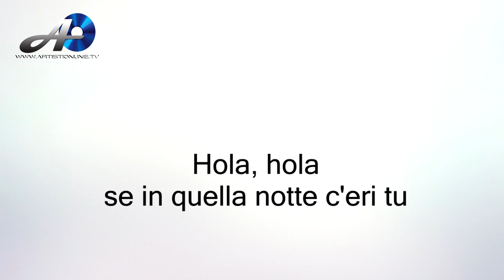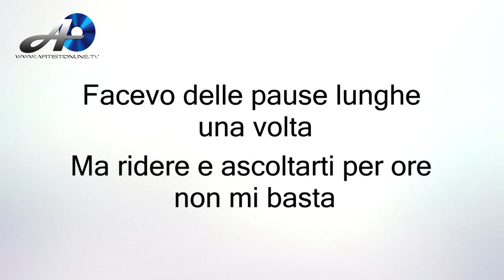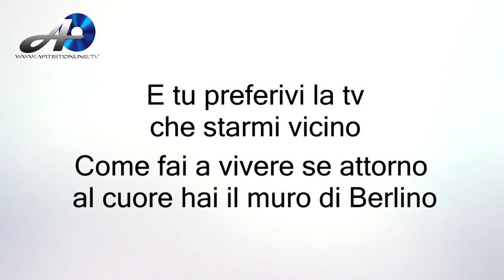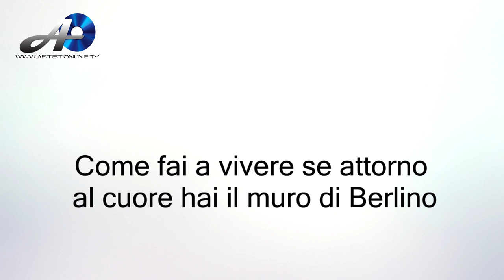Hola - Marco Mengoni KARAOKE Base con Cori HQ Artisti online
Per realizzare le vostre basi professionali, anche
di canzoni inedite contattateci all'indirizzo

Base professionale del brano "Hola"
di Marco Mengoni

Marco Mengoni
Tom Walker